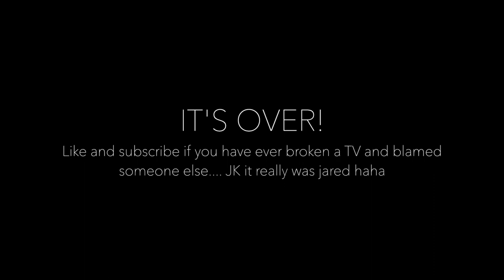I Can't Believe He Broke This!!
It really is a bummer he broke this!

After a long journey to KC I can't believe he broke this! We thought we had packed everything just right. But sure enough he broke this... We didn't even realize it for a week because we haven't had the opportunity to use it yet. I can't believe he broke this.

Secret Emoji: ☹️